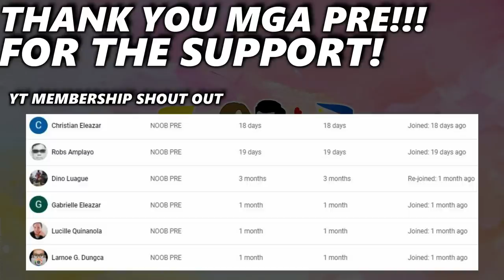HINDI NA KINAYA NI VIKA MGA COMMENTS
Like our FB Page: VikaGene